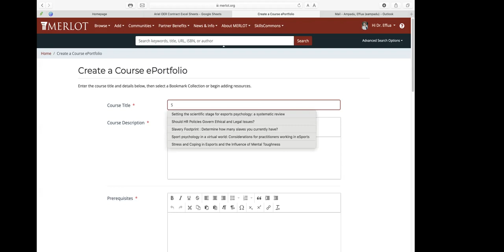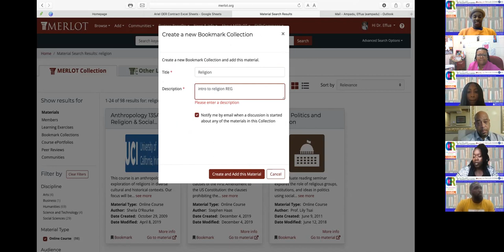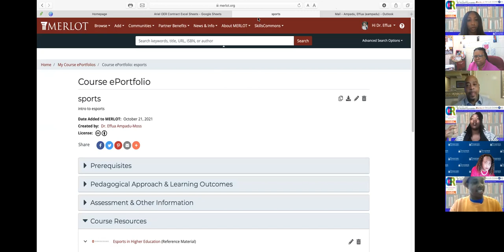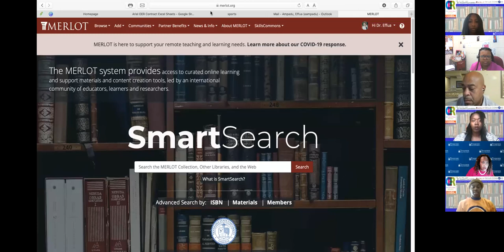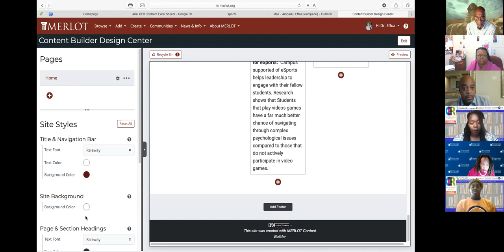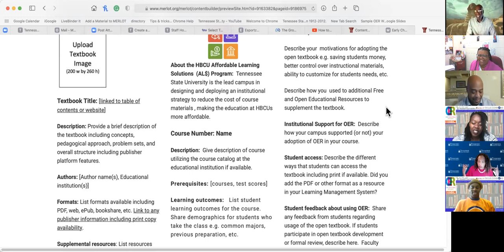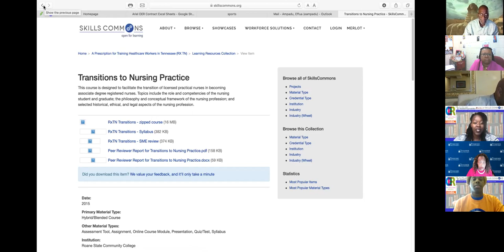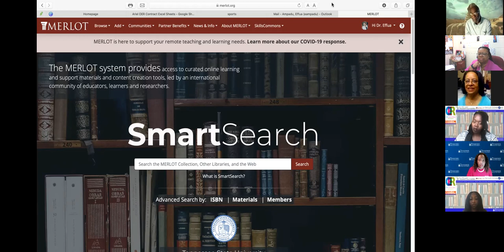OER Workshop October 21, 2021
Webinar Description: The TSU Team guides viewers through a tour of MERLOT sharing its capabilities and functionalities.
Presenter: Tennessee State University HBCU Affordable Learning $olutions project team